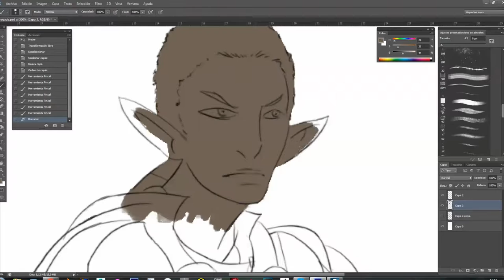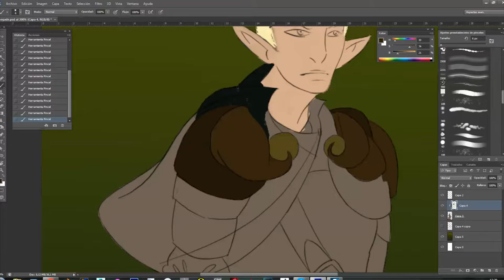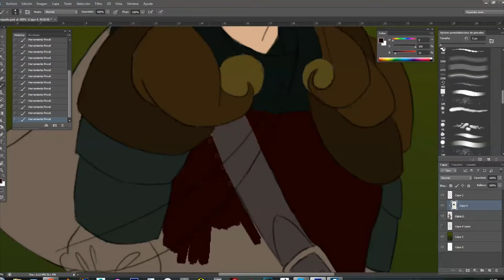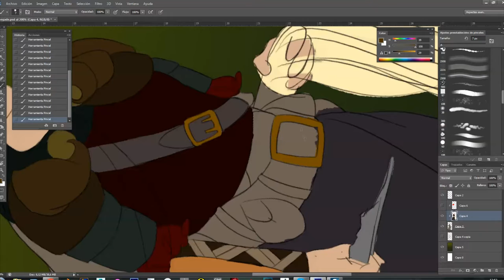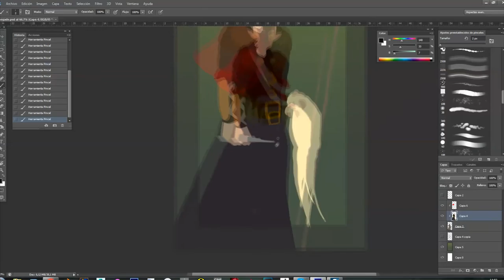Rolan the Renegade- BASIC COLOUR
This is the basic colour of Rolan the renegade! The music I use on this video, ITS NOT MINE!